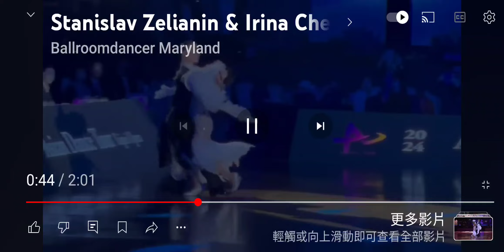2024.228 台北亞巡賽 華爾滋 冠軍舞者 Stanislav & Irina 精彩經典 漂亮舞序 值得 欣賞 學習 收藏 蔡輝煌 剪輯